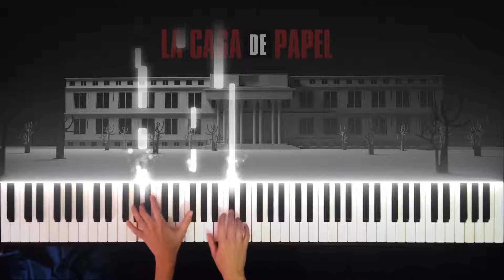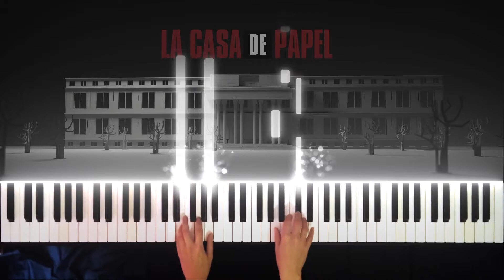La Casa de Papel (Money Heist) - Opening Theme | EASY PIANO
♪ This song is called My Life Is Going On and it's performed by Cecilia Krull.

It's the opening theme from Money Heist (La Casa de Papel) series!

🎤 Lyrics:

If I stay with you
If I'm choosing wrong
I don't care at all
If I'm loosing now
But I'm winning late

Now we need some space
'Cause I feel for you
And I wanna change
Growing up alone, it seems so short

Whatever happens in the future
Trust in destiny
Don't try to make anything else
Even when you feel

Lost my time, my life is going on

I will be so strong
Looking for a new version of myself
'Cause now all I want is to be a part
Of my new world

Why not have it all?